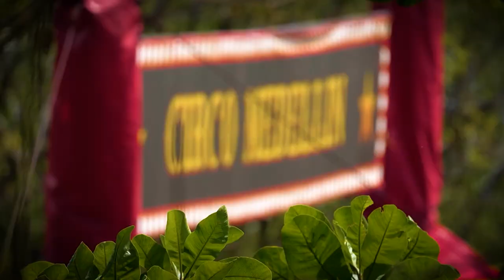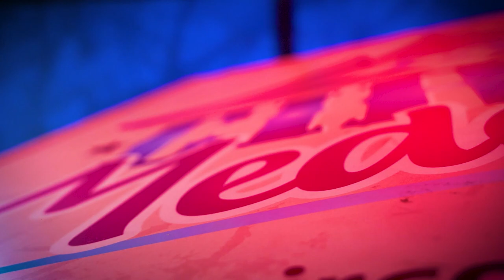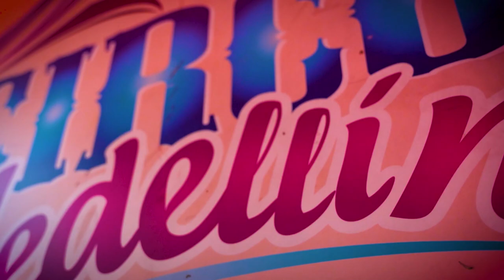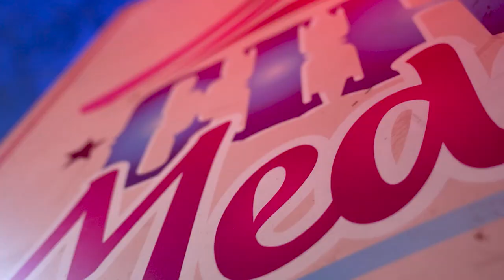Circo Medellín [Arte y Memoria - 2023] Programas Telemedellín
ArteYMemoria l Carlos Álvarez narra cómo su sueño de niño maduró con el adulto y se convirtió en el Circo Medellín, el circo que desde hace 13 años convive de manera permanente con la ciudad y del que, además de presentarse como mimo clown, también es director artístico.